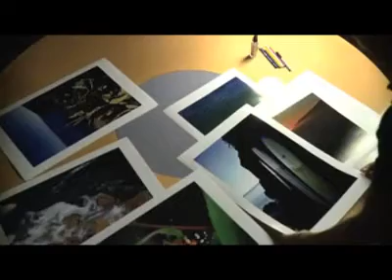Nikon COOLPIX P7000 Modo Nocturno con bajo ruido Nikonistas.com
Video sobre el Modo Nocturno con bajo ruido de la nueva Nikon COOLPIX P7000